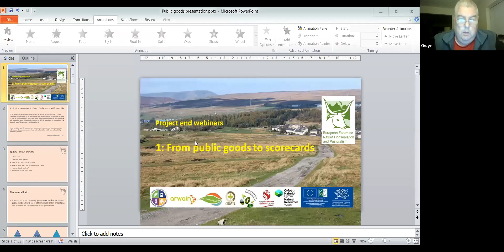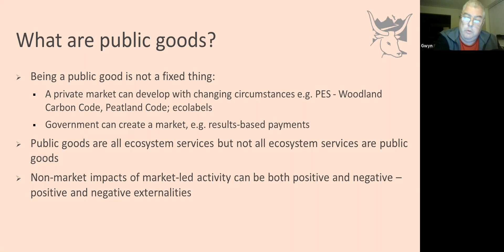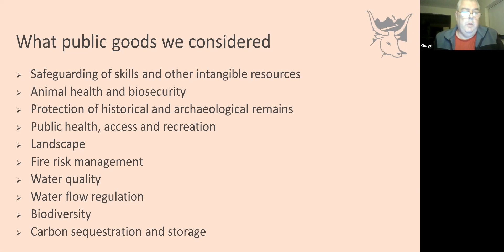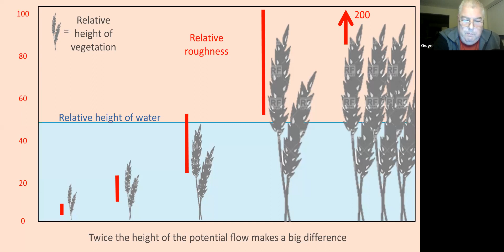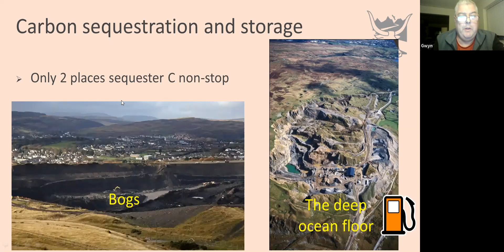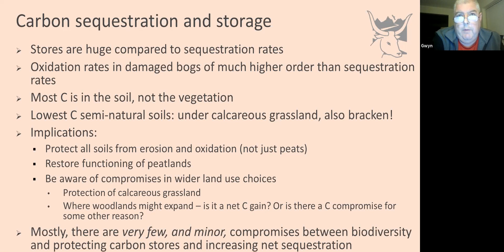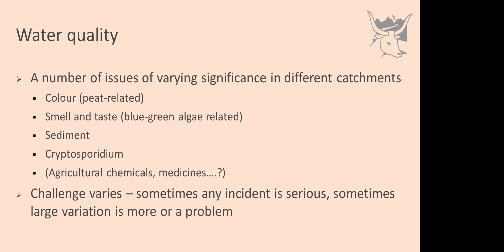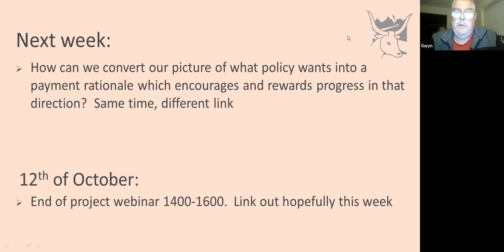End of project technical seminar 1: from public goods to scorecards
Results-based payments on common land.  End of project technical seminar 1 - from public goods to scorecards.  This project was funded by 6 LEADER Local Action Groups in Wales and by the European Union through the Wales RDP and by Natural Resources Wales.